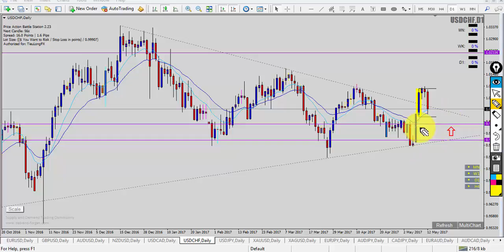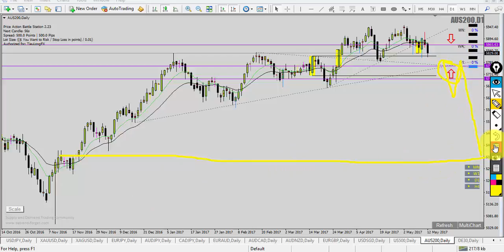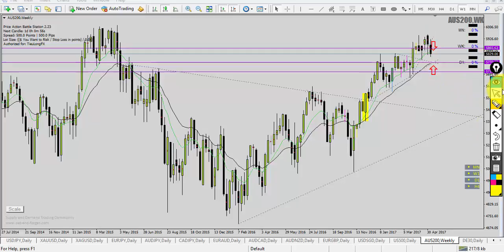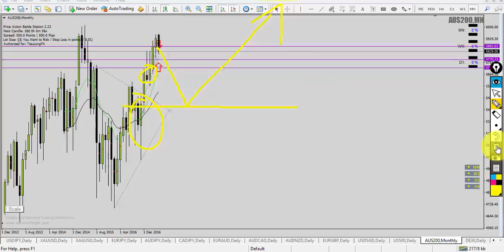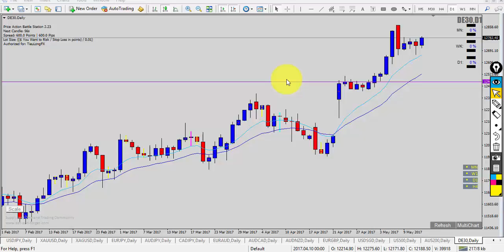(Updated) Kế hoạch giao dịch Forex Gold CFDs BitCoin Shares tháng 052017